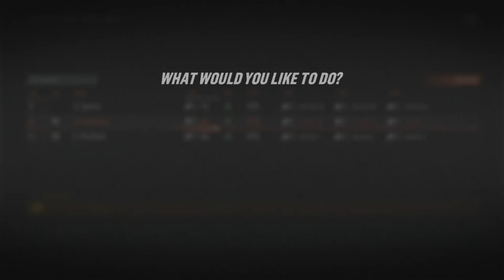NHL 19 Toronto Maple Leafs Franchise Mode EP2 - Defensive Trade and Up to the Deadline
We're back in Toronto! Today we go all the way through to the trade deadline, making a trade on the way that should help us out defensively. What do you make of it?